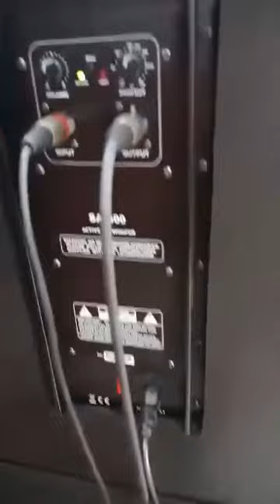Studio Master TRX-18SA D18” 500-1000Watts Active Subwoofer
Studio Master TRX-18SA
Size D18”
500W Program
1000W Max
Active Subwoofer